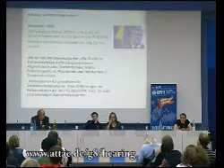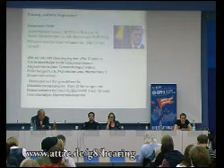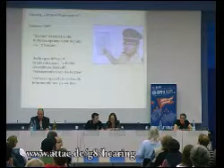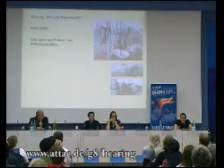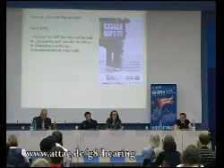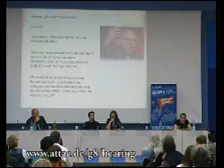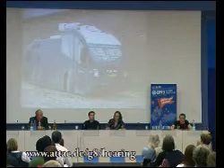G8 Gipfel Heiligendamm: Aufarbeitung 4/35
G8 Gipfel Heiligendamm: Aufarbeitung 04